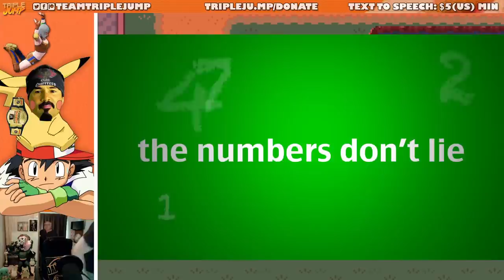CHARMANDER RESCUE MISSION - Pokémon Ash Gray [Part 3] | TripleJump Live!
After last week's run-in with the Squirtle Squad, and fiercely territorial Bulbasaur, it's time for Ben and Chavo to complete the dream team, and rescue that poor Charmander from an awful, AWFUL trainer. No, it's not the same as Team Rocket stealing Pokemon...we're helping, right?